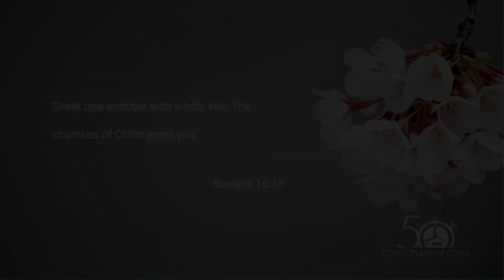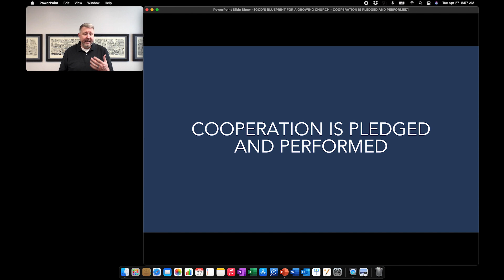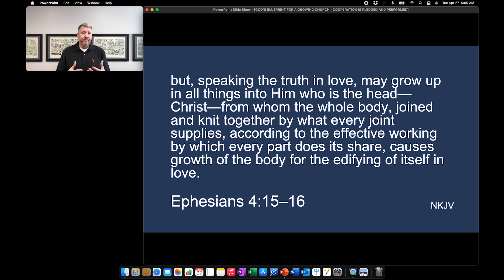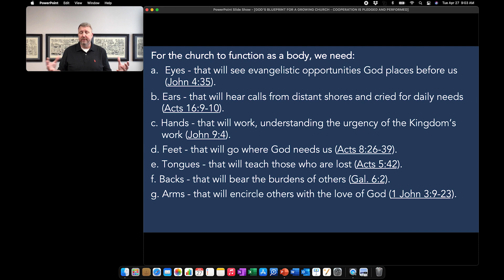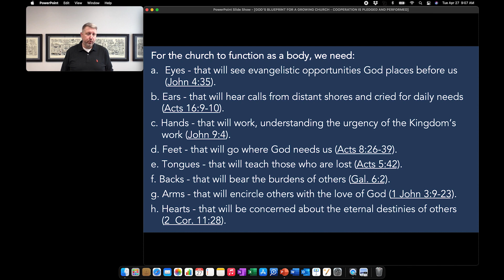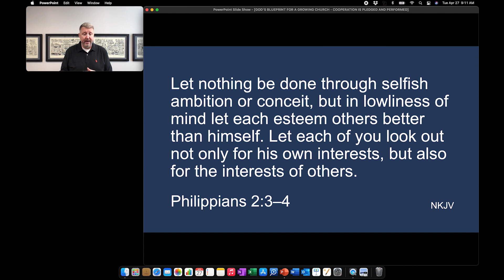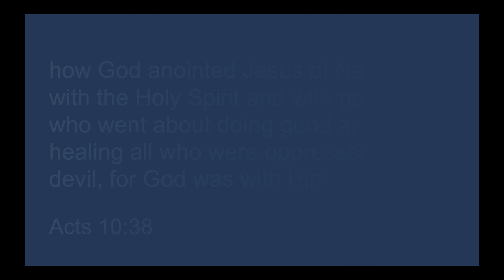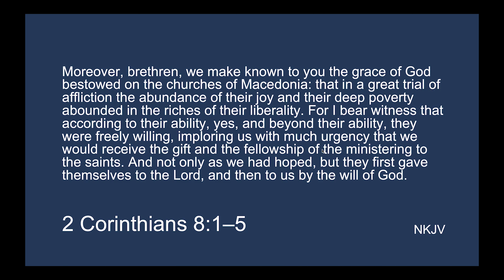God's Blueprint for the Church #10: Cooperation is Pledged and Performed | Cary Church of Christ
05-09-21 Sunday morning Bible study with Larry Fife - "God's Blueprint for the Church #10: Cooperation is Pledged and Performed" | Larry Fife | Cary Church of Christ.